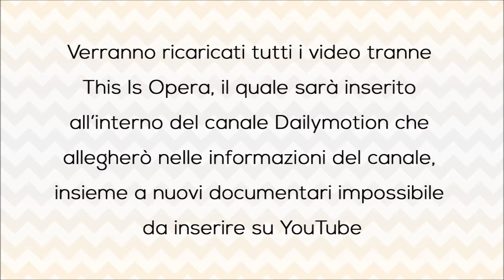Ripubblicazione Canale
Documentari Arte e Cultura